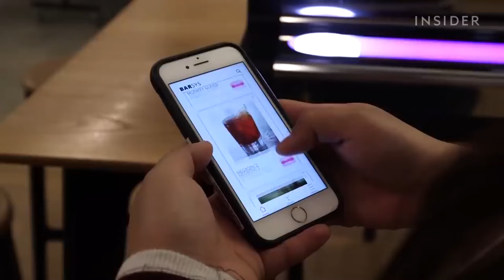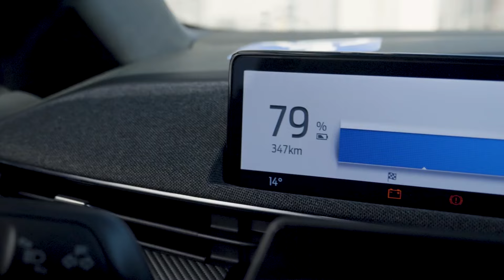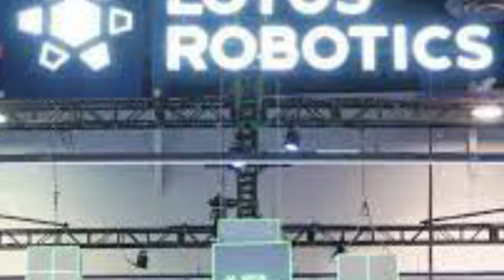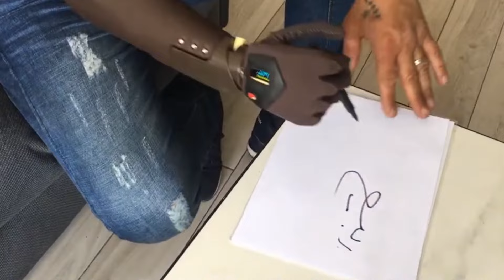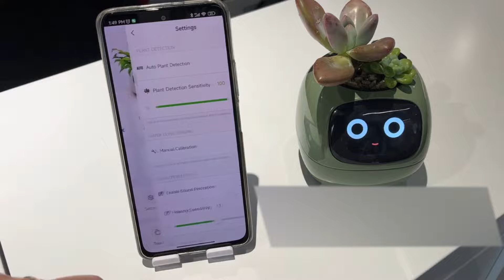China REVEALS price Of Their NEW PLEASURE BOTS | China's Robotics Innovations | CES 2024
Welcome back to the "AI Evolves" channel. Today's video is about China revealing the price of their new Pleasure Bots. So let's deep dive into this entire video first.

Times Stamps
00:00 Intro
00:41 CES 2024
01:30 Sweeper Robot
02:12 Start Charger
02:52 Robot Dogs
03:35 Adam
04:28 Lotus Robotics
05:04 S8 Max Vultra
05:43 Doot Cobot Solution
06:23 Mandro
06:59 LG's Q9 Agent
07:38 Oro Pet Robot
08:17 Hologram Technology
09:35 Ivy Robot
09:57 Outro

China's goals are to first become self-sufficient in robotics and then lead the industry globally. China is already the largest industrial robot market in the world. It accounted for 52 percent of robot installations worldwide in 2022, giving Chinese robot producers a key advantage in their home market. China has been the world's factory ever since it began promoting inexpensive labor and manufacturing infrastructure as its main weapons. What's more, it has been the top nation in the installments of industrial robots per year since 2013, surpassing Japan - another “Robot Kingdom”.

Price Revelation of Pleasure Bots: China disclosed the prices of their new pleasure bots, indicating a significant development in robotics technology.

Innovations at CES 2024: The transcript discusses various groundbreaking innovations showcased at CES 2024, spanning from bartender robots to automatic sweeper robots.

Star Chargers: Star Chargers, highlighted at CES 2024, signify a revolutionary advancement in electric vehicle charging infrastructure, streamlining the charging process for electric vehicle owners.

Open-Source Robot Dogs: CES 2024 witnessed the emergence of open-source robot dogs, presenting diverse applications from security to monitoring while raising concerns about data privacy and security.

Duke Cobot Solution: Another notable innovation showcased was the Duke Cobot Solution, a palletizing system designed for flexible mobility, streamlining logistics operations across different industries.

Discover the latest robotics advancements unveiled at CES 2024, including China's new pleasure bots and groundbreaking innovations that are revolutionizing industries. From bartender robots to automatic sweeper robots, star chargers to open-source robot dogs, and barista robots to autonomous driving platforms, explore how these technologies are reshaping hospitality, transportation, food and beverage, urban environments, and more. Join us to delve into the future of automation and its impact on customer experiences, efficiency, and job opportunities.

1. Ameca Robot's

China REVEALS price Of Their NEW PLEASURE BOTS | China's Robotics Innovations